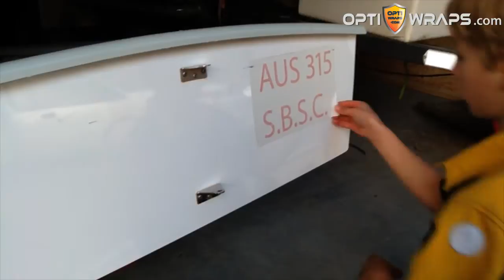Optimist Sailing Dinghy Boat Graphics by 9yr old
OptiWraps Boat Graphics are easy to apply custom stickers to spruce up your kid's Optimist Sailing Dinghy. In fact, they are so easy to apply that our in-house 9 year old Optimist Sailor, Jack, could apply them by himself with just a few tips and a little bit of help.

OptiWraps sailing dinghy graphics are printed on air-release vinyl, this way it's almost impossible to mess up the application. Sticking your Boat Graphics on is super easy and any bubbles are easily tapped out. Just watch our Instruction Video to see how to apply your own OptiWraps graphics step by step.